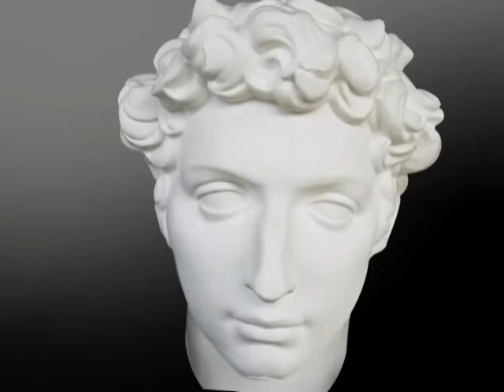me messing with webcam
me and webcam